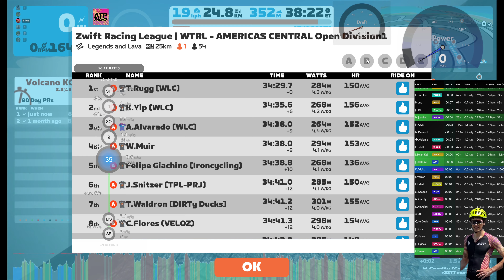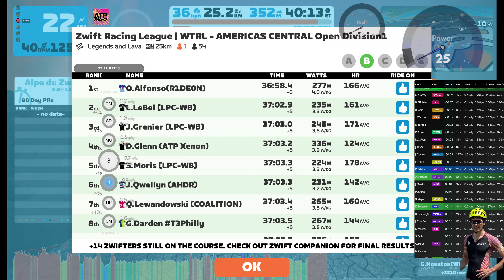ZRL Legends and Lava~ ATP Lithium~ Race #5 Season 2022 Rd 1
Road Race - Zwift Racing League - ATP Racing Team
Americas Central Division - B1
Daniel Frisina